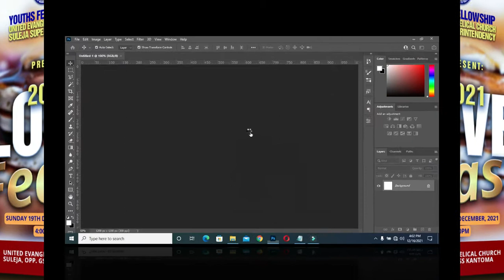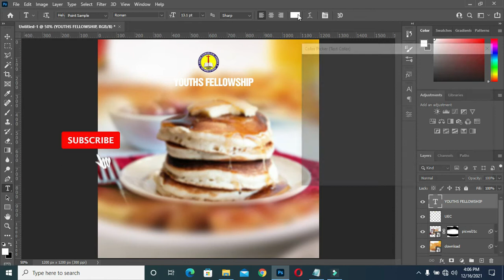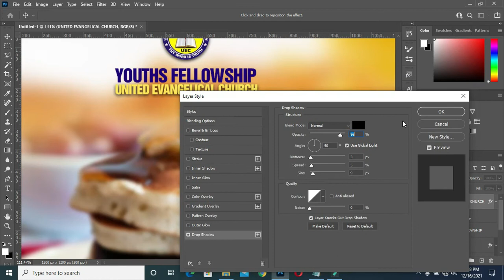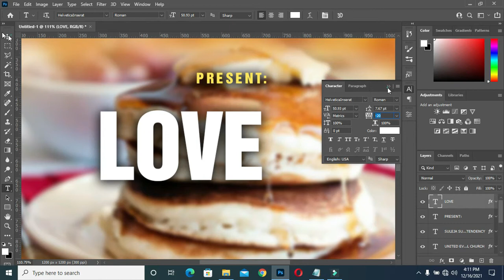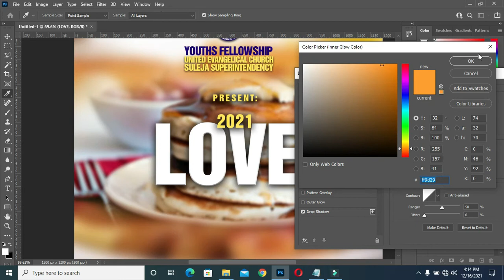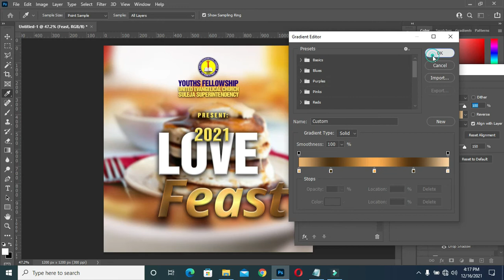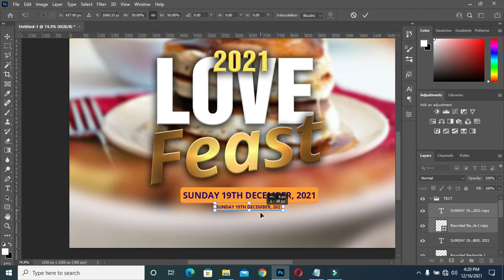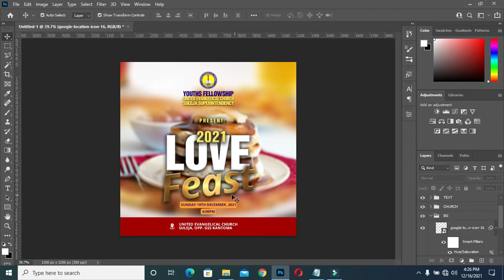Church Flyer Design | How to design a love feast flyer in photoshop | Photoshop Tutorial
In this tutorial you will learn how to design a love feast flyer using adobe photoshop

Fonts:
Helvetical
Open san